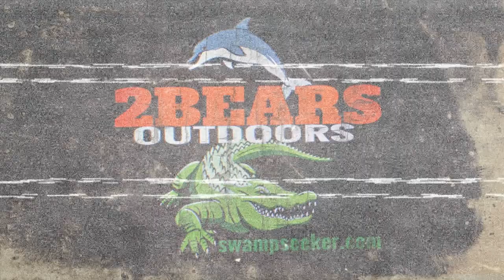KEY LARGO FL TO MARATHON SANDBAR BY BOAT 2021 - OVER A 100 MILES TRIP - TRAVEL AVENTURE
The Fl Keys top ten sandbars to visit in my opinion. We traveled over a 100 miles round trip to a beautiful Florida Keys Paradise know as the Marathon Sandbar. We started our journey at Gilbert's Resort in Key Largo. Navigating Bay Waters South through the Intracoastal Waterway passing Islamorada Key, Lower Matecumbe Key, Long Key, Duck Key, Vaca Key, Long Point Key, Fat Deer Key and reached our destination North Marathon Key.  The Trip took us over two hours but the weather condition wasn't all that great. Strong winds and choppy waters made our travels ever more challenging, but our Sea Fox handled the rough waters very well traveling at 24 to 26 knots. The trip was well worth it. Marathon Sandbar to me is one of those Sandbars that need to be on your top ten sandbars to visit in the Florida Keys.